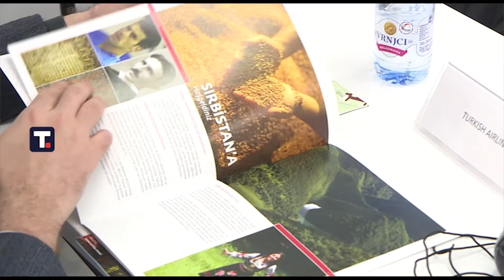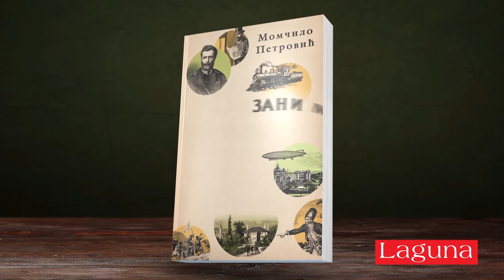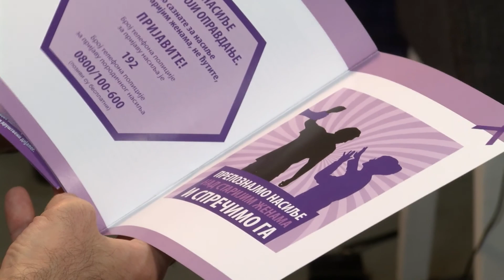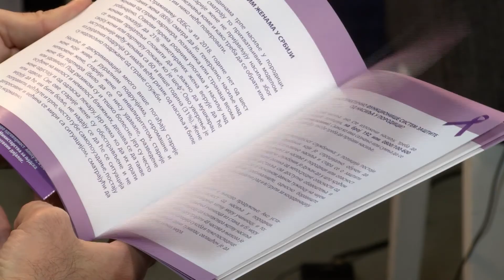Mozaik RTK 23.11.2021.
Емисија “Мозаик” – сваког радног дана од 11h уживо на програму Телевизије Крагујевац.